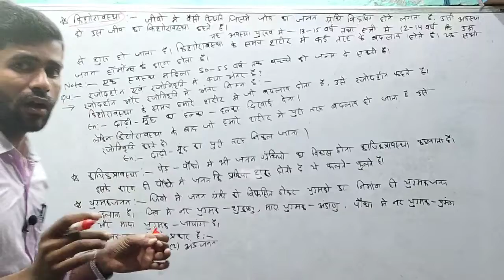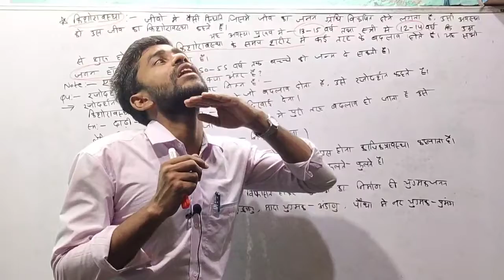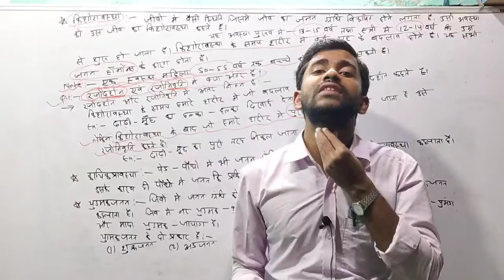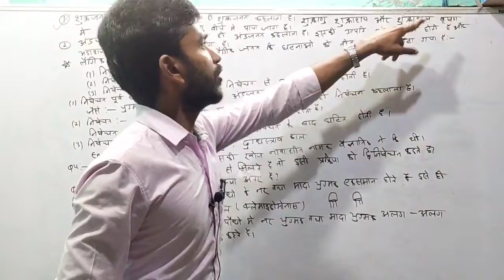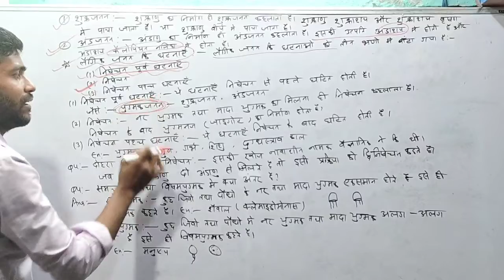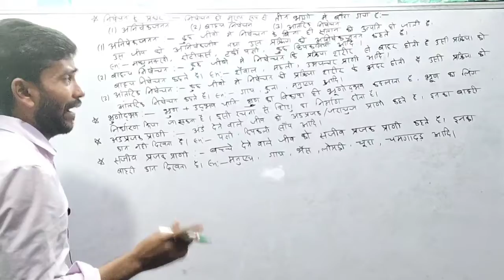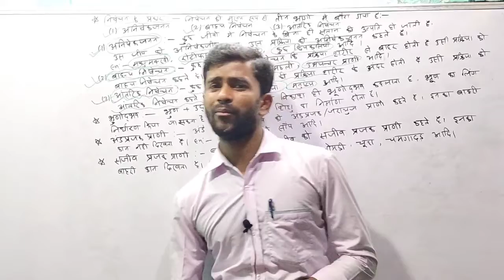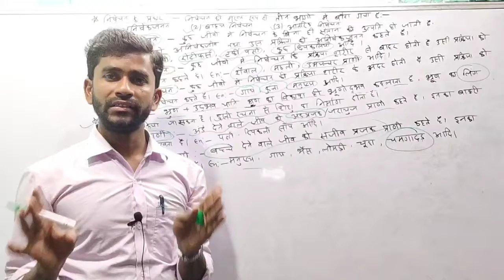12th,BIOLOGY,CH-1,PART-6(जीवो में जनन)